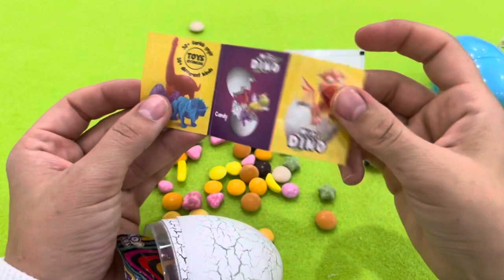ASMR RAINBOW DESSERTS FROZEN NIK-L- NIP COLOR ICE CREAM 무지개 디저트 얼린 닉 클립 아이스크림 먹방 CANDY MUKBANG